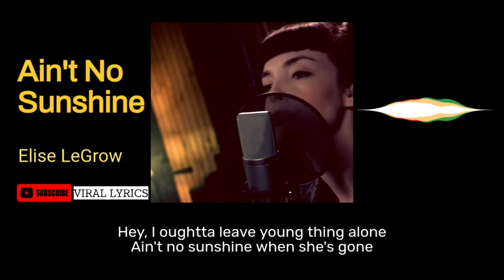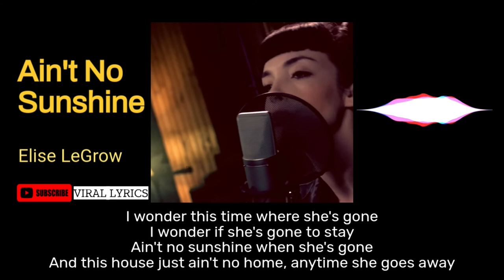AIN'T NO SUNSHINE - Bill Withers (Cover by Elise LeGrow | VIRAL LYRICS)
Title : Ain't No Sunshine
Artist : Bill Withers
Performed by : Elise LeGrow